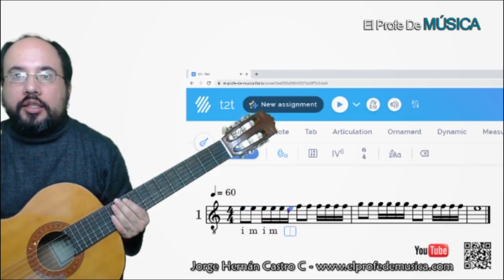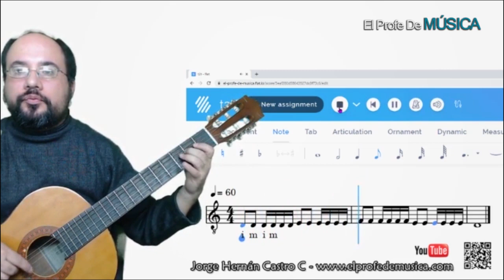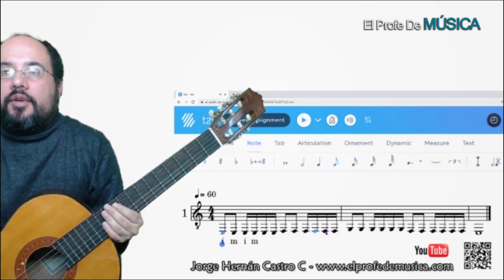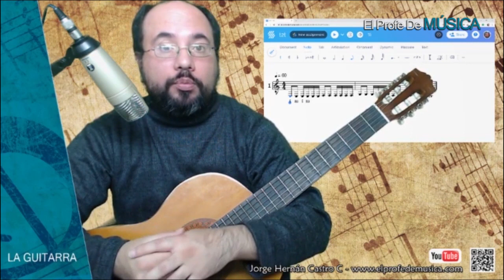Curso de guitarra Lección 9 – Lectura de la partitura con corcheas y semicorcheas.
guitarrafacil gratisguitarra toqueguitarra guitarrafacil Con el apoyo de la plataforma FLAT tendremos nuestro primer ejercicio de lectura y ejecución de la corchea y la semicorchea (agrupadas en dos corcheas y cuatro semicorcheas), según se había enseñado anteriormente este ritmo se leerá con la ayuda de las palabras (TOMA CHOCOLATE) es decir que a cada figura se le asigna una sílaba.
Lo mejor es que revise el video con detenimiento y si ve la necesidad lo detenga o lo repita hasta que pueda apropiar la lectura como se ha planteado. Recuerde que esto es tan solo una introducción al estudio de la guitarra clásica, en donde iniciaremos la interpretación del Maestro Italiano, Matteo Carcassi. Espero que disfruten esta lección y puedan aprender.
Como también, si tienen alguna pregunta, duda o sugerencia la formulen en la zona de comentarios de YouTube, en nuestro Facebook o en nuestro portal